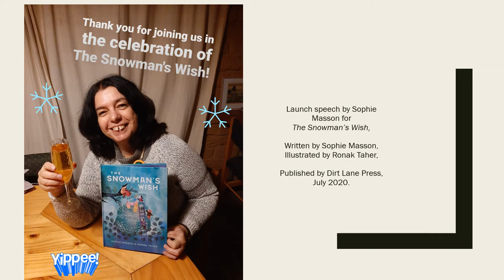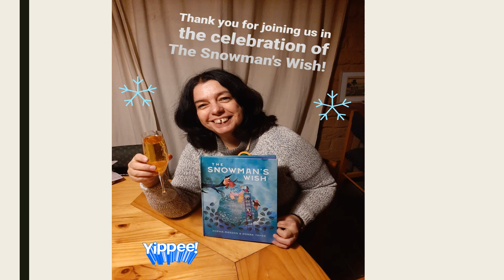Sophie Masson speech for virtual launch The Snowman's Wish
Sophie Masson, author of The Snowman's Wish speaks about the creation of the story and the book's  journey to publication.